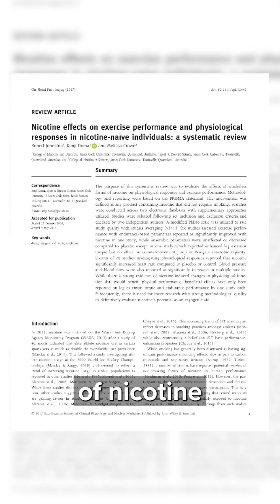Nicotine & Cycling: Isn't this Unsafe?!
Nicotine & Cycling: Performance Enhancing or a Misguided Trend?

PMID: 28574230